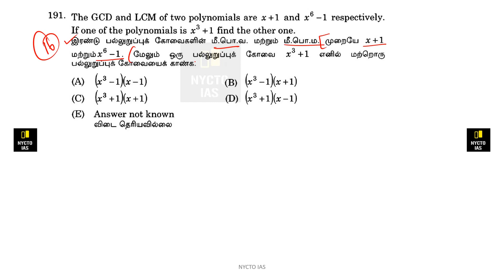The GCD and LCM of two polynomials are x+1 and x^6-1 respectively if one of the polynomials is ...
The GCD and LCM of two polynomials are x+1 and x^6-1 respectively if one of the  polynomials is x^3+1 find the other one